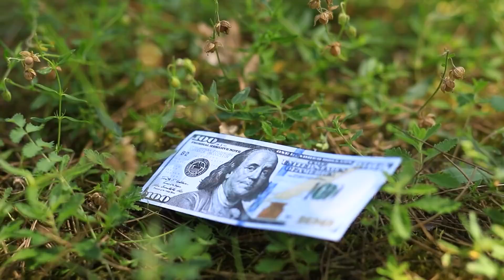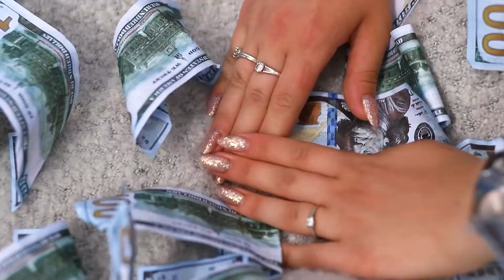Zengin Kamptaki Fakir Kız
Her fakir kız zengin bir kampa girmeyi hayal eder. Ya rüya gerçek olursa?  Zavallı Michelle böyle bir kamp ister mi?